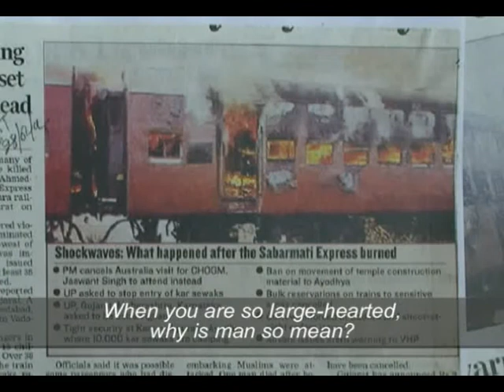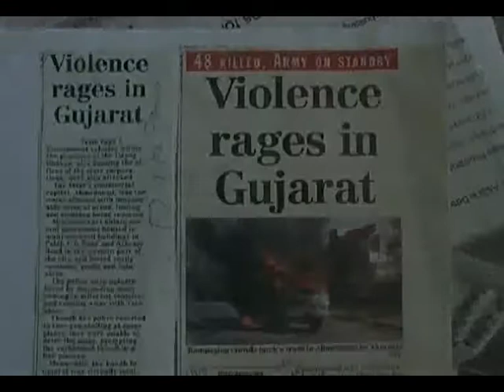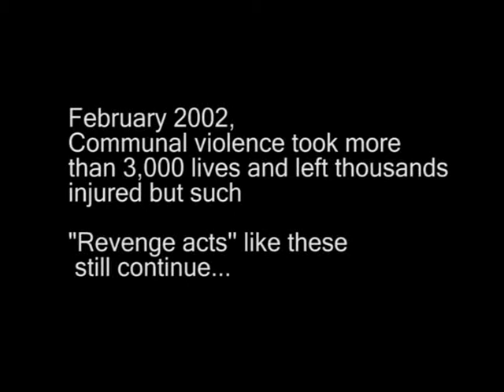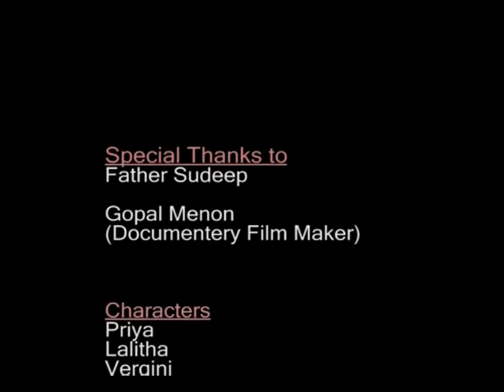In The Land Of Ghandhi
This is a short film that we produced in 2010 for the college students as part of their department fest. It was shot at the college with the college students. Some visuals are taken from Gopal Menon (Documentary Film Maker) with permission.
If you think any part of the video is offensive or Copy Righted then let us know and we will remove it.
Do comment.